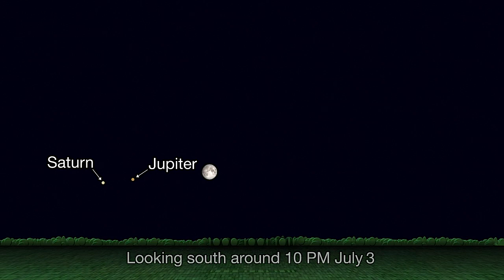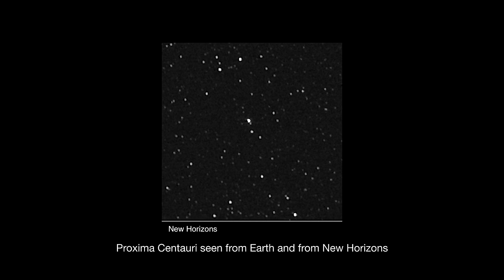Does the night sky on Mars look the same as on Earth?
- the stars and constellations look the same from the night sky on Mars, as they do on Earth. The planets look different, though.